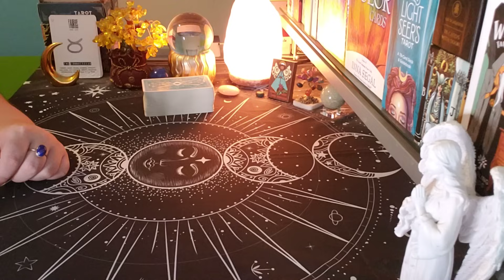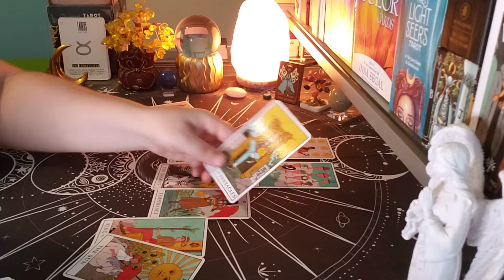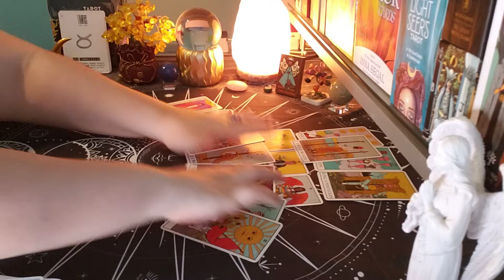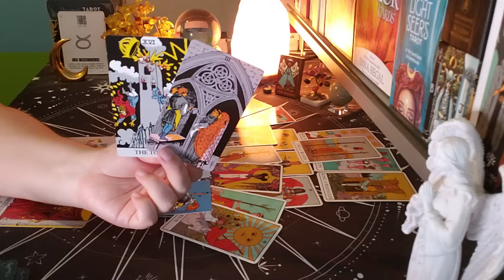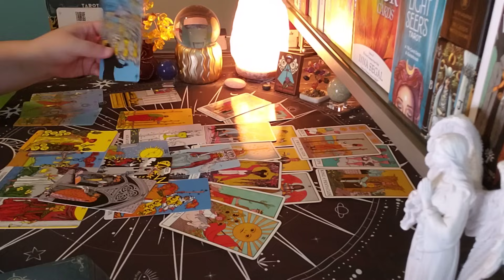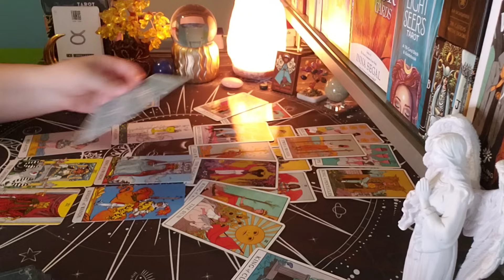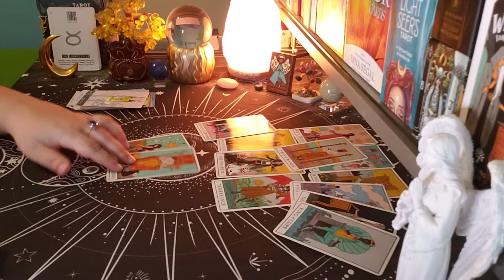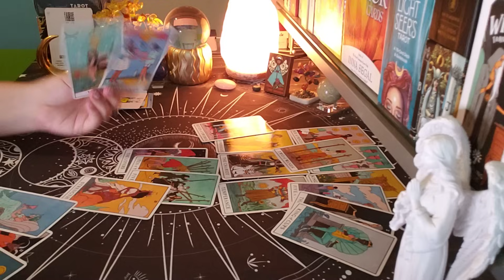TAURUS ♉ ALMOST PERSONAL "Be Aware Of This..."